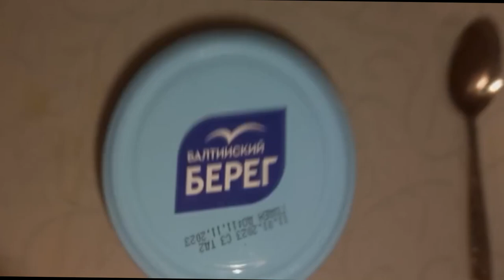Балтийский берег 2023